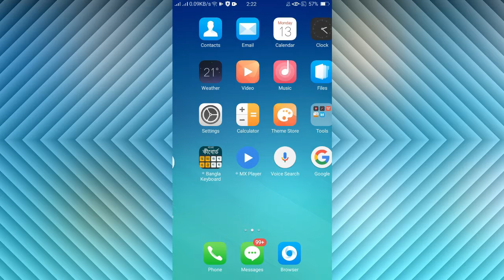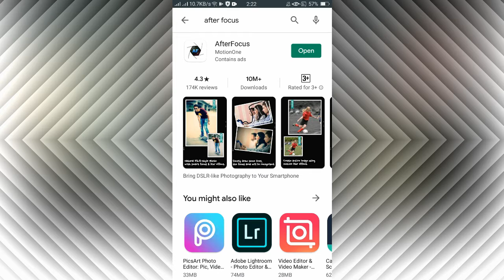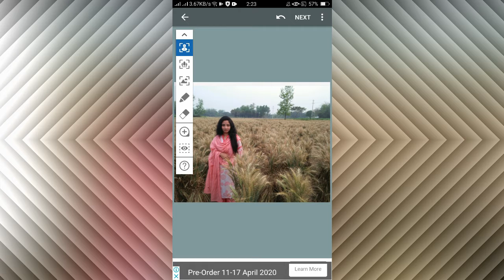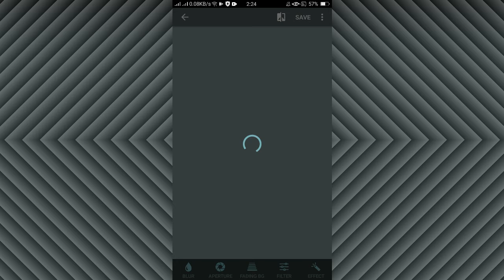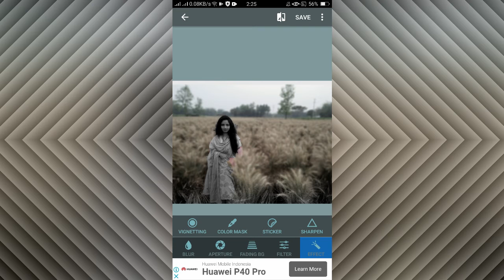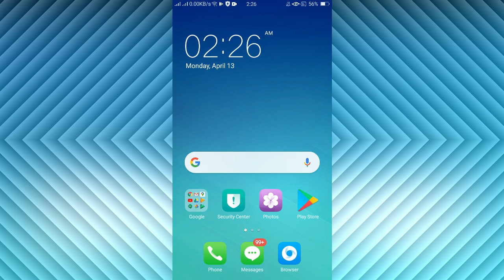Mobile Pic Editing Like DSLR Pic 🔥|| Background Blur || AfterFocus Tutorial ||bangla 2020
Welcome my new video after focus tutorial-get orginal dslr look in after focus.This video i am showing how to get orginal dslr look in after focus .
after focus is top editing app on android .Many pepole love there edit android after focus  .But they are do not know how to use this app.
so i am showing after focus  editing tutorial

picsart dslr tutorial,
get orginaldslr look in picsart,picsart,
picsart tutorial
picsart photo studio
photoshop, tutorial
editing, creative

PqqicsArtPicsArt M
PqqicsArtPicsArt ManipulationMMP PicturePhotoJB Editing ZoneCb editin
PqqicsArtPicsArt ManipulationMMP PicturePhotoJB Editing ZoneCb editingTaukeer EDITZPicsArt loverPicsArt tutorialRajesh EDITZRK TIPS AND TRICKS Special Photo EditingNarendra gohelPhotoshop editing in PicsArtPicsArt editing tutorialVector P

After Focus Pro Edit Dsrl Blur Effect
picsart new edit,
Picsart,
Picsart best edit,
Picsart saturation effect,
Edit like cb edit,
Picsart heavy edit,
Cb editing by picsart,
Picsart blur effect,
Get dslr look in picsart,
Taukeer ediz,
Best cb edits,
Hair edit videos,
cb editor,
how to edit like cb edits in Picsart,
heavy photo editing in detail,
picsart new tricks,
picsart splash | picsar splash effect,
How To Change Look | PicsArt New Editing | Cara Edit Foto,
tutorial picsart,
photo manipulation,
picsart hair,
picsart hairstyle,
edit photos,
picsart animation,
picsart blur background,
picsart blur,
picsart hack,
picsart hair colour,
illuminati tutorial,
picsart official,
picsart png,
picsart retouching,
picsart shadow,
picsart selfie editing
dispersion effect,
brust effect tutorial,
How to make Tumblr Outlines,
Disintegration tutorial,
taukeer editz,
make 3d logo in picsart,
Cb editing tutorial by picsart
Multiple Exposure,
picsart tricks,
picsart cartoon,
face explosion,
Explosion de cara,
smoke color,
head explosión,
cara edit foto,
MYtakesilo,
manipulation city,
DSLR Photography,
Picsart Manipulation
Picsart Creative Manipulation
Picsart Swappy pawar Editing
Picsart Editing
Picsart Tutorial
Afterfocus
Focus
Afterfocus products
Afterfocus Blur

Gat Original DSLR Look In Picsart
Picsart Photo Studio
Photoshop Editing
Photoshop Tutorial
Photoshop Creative
Photo Manipulation

ˍˍˍˍˍˍˍˍˍˍˍˍˍˍˍˍˍˍˍˍˍˍˍˍˍˍˍˍˍˍˍˍˍˍˍˍˍˍˍˍˍˍˍˍˍˍˍˍˍˍˍˍˍˍˍˍˍˍˍˍˍˍˍ

Clips used from:

1. Marine City shooping Mall
2. Chor By Humayun Ahmed
3. Kotha Dao
4. Hablonger Bazare By Humayun Ahmed
5. Bhalobashar Ghor
6. Ki ar hobe (Aziz reza)
7. Nisshartho Bhalobasha (What is Love)
8. Amito Ekdin Chole (Bhulona Amay)

ˍˍˍˍˍˍˍˍˍˍˍˍˍˍˍˍˍˍˍˍˍˍˍˍˍˍˍˍˍˍˍˍˍˍˍˍˍˍˍˍˍˍˍˍˍˍˍˍˍˍˍˍˍˍˍˍˍˍˍˍˍˍˍˍˍˍˍˍˍˍˍˍˍ

ˍˍˍˍˍˍˍˍˍˍˍˍˍˍˍˍˍˍˍˍˍˍˍˍˍˍˍˍˍˍˍˍˍˍˍˍˍˍˍˍˍˍˍˍˍˍˍˍˍˍˍˍˍˍˍˍˍˍˍˍˍˍˍˍˍˍˍˍˍˍˍˍˍ